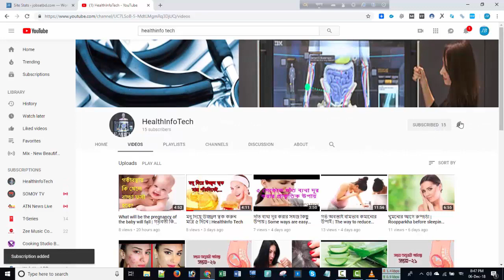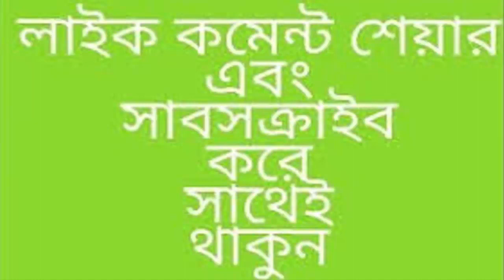গর্ভাবস্থার প্রত্যেকটি সপ্তাহে একজন গর্ভবতীর কি কি ঘটে থাকে (সপ্তাহ- ২৩) ।HealthInfo Tech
গর্ভাবস্থার  প্রত্যেকটি সপ্তাহে একজন গর্ভবতীর  কি কি ঘটে থাকে  -
বিস্তারিত জানুন ।

একজন মেয়ে প্রথম যখন গর্ভধারন করেন তার কাছে বিষয়টি খুব স্বপ্নময় হয়ে থাকে। অনাগত শিশুকে নিয়ে তার মধ্যে থাকে বিভিন্ন জল্পনা কল্পনা ।এ সময়ের মধ্যে শুক্রাণু এবং ডিম্বানু একত্রিত হয়ে একটি কোষে রূপান্তর হয় যাকে ভ্রুনকোষ বলা হয় । এই সময়ের মধ্যে যদি কারও একাধিক ডিম্বানু বের হয় এবং নিষিক্ত হয় তাহলে তার একাধিক ভ্রুনকোষ থাকতে পারে.